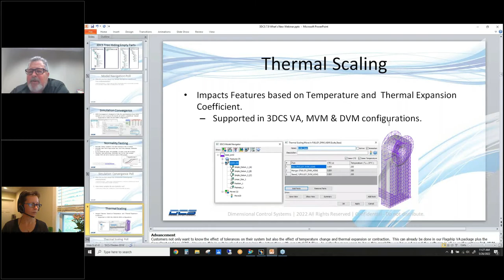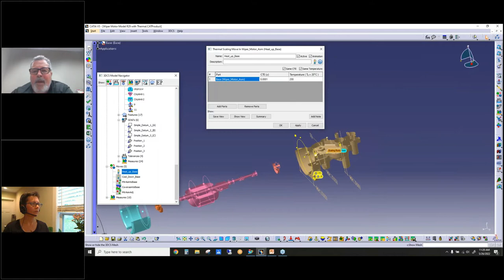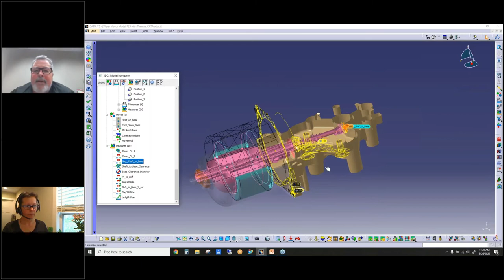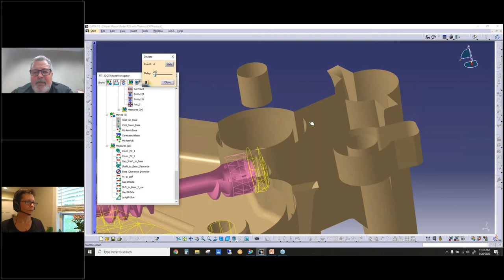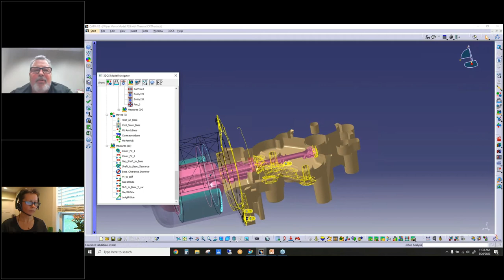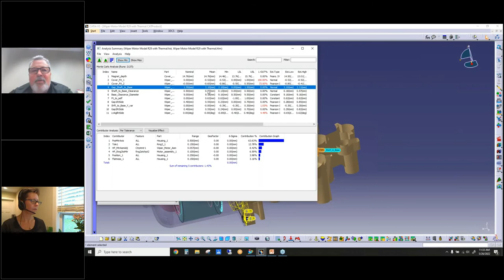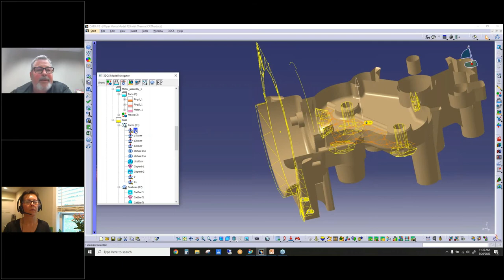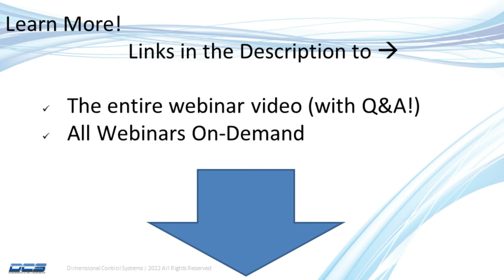3DCS Variation Analyst - New Version 7.9 - Thermal Scaling for Adding Expansion to Digital Twins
Part 1 of the 3DCS Version 7.9 Webinar Series (On-Demand)

Part 1 of the two webinars, now available here on-demand, covers the first seven major features:
1. V5\3DX with Model Navigator
2. 3DCS Tree Hiding Empty Parts
3. Model Navigator \ Branch Tree
4. Simulation Convergence
5. Normality Testing
6. Thermal Scaling
7. Improved Iteration Move

Thermal Scaling
How does temperature affect your components? Thermal Scaling adds an easy-to-use function to quickly see how your parts and assemblies might be affected by Temperature giving you insight into your risks of non-conformance.

About Dimensional Control Systems
Dimensional Control Systems Inc. (DCS) based in Troy, Michigan, USA is focused on the methodology of Dimensional Engineering. DCS develops two software solutions that are combined with services to provide manufacturing companies the world over with improved design and quality visibility. With over 50 years of Dimensional Engineering background, DCS continuously strives to exceed our customer's expectations for world-class Variation Analysis and Quality Management System (QMS) software and services.